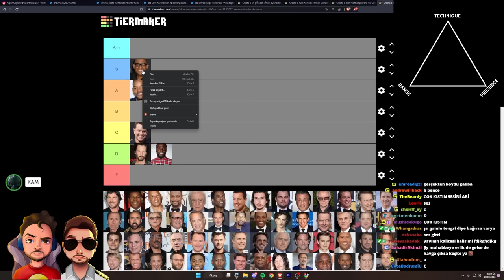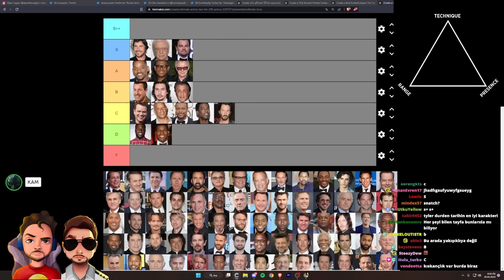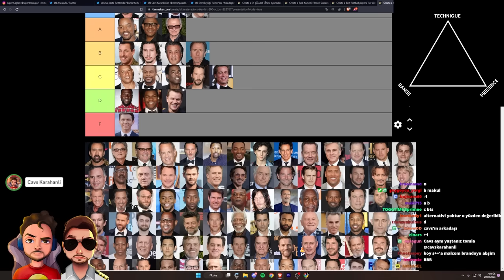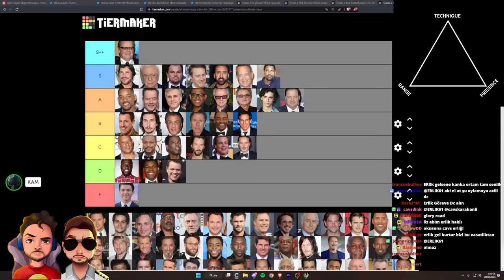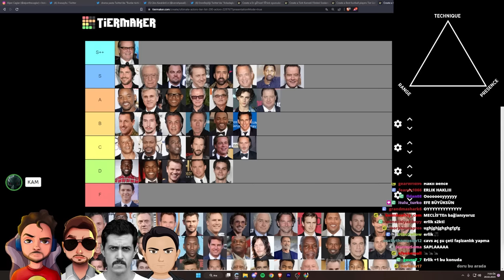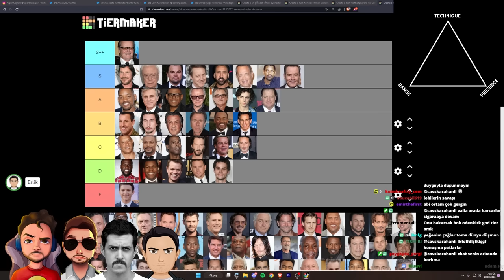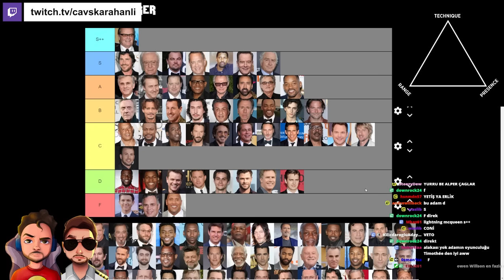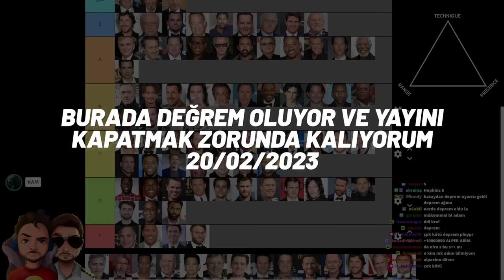ALPER ÇAĞLAR İLE TIER LIST ACTORS / ERLİK - EFE - SHANAPANEL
Yayınlar Twitch hesabım üzerinden her gün yapılıyor.
Discord üzerinden yayınlardan ve videolardan haberdar olabilirsiniz.